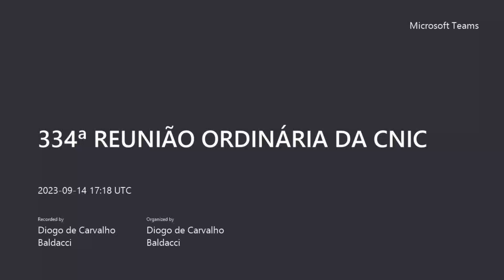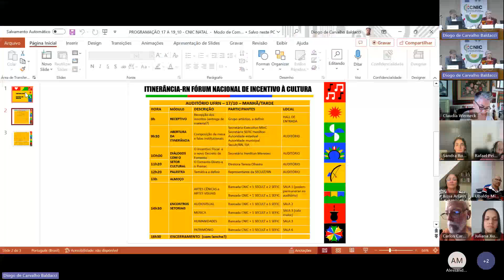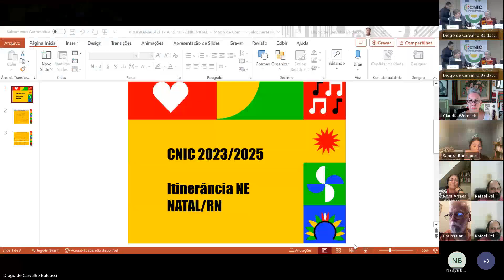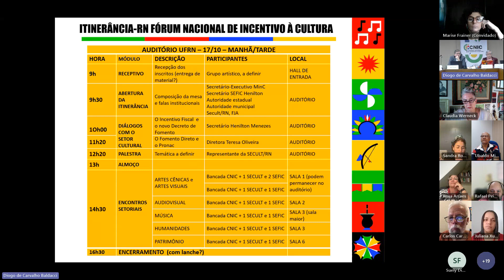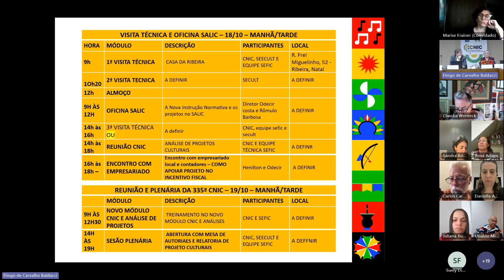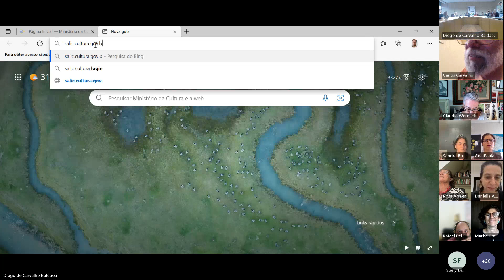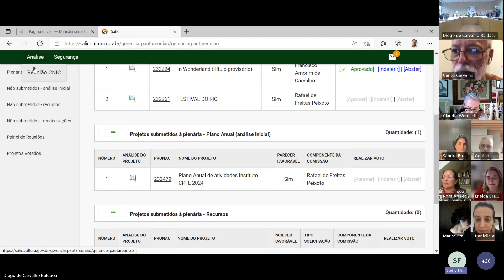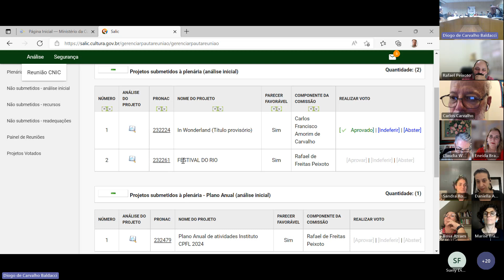334ª Reunião Ordinária da Comissão Nacional de Incentivo à Cultura - CNIC